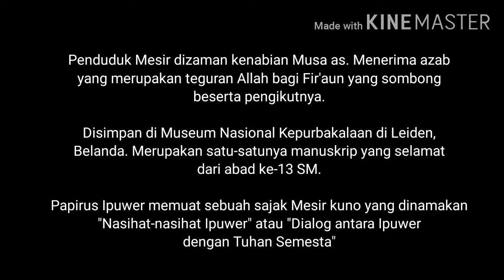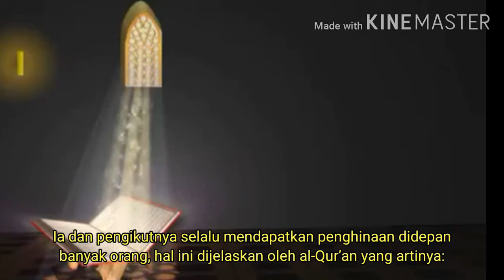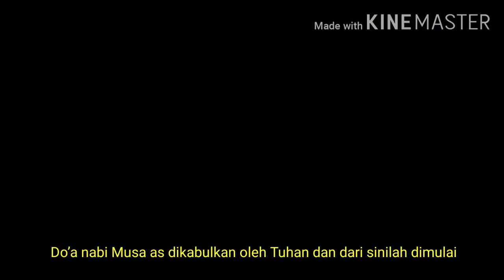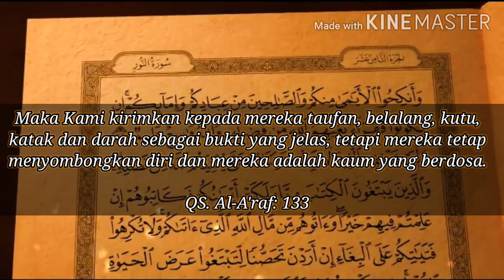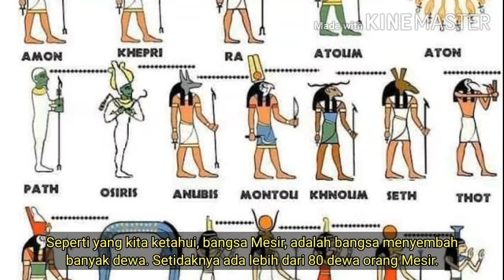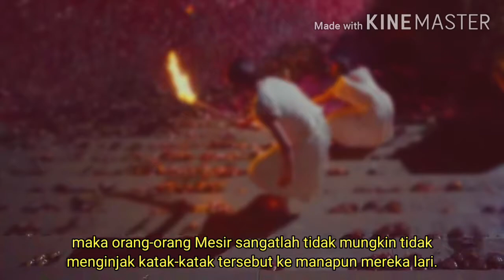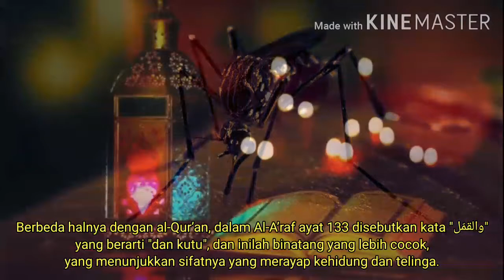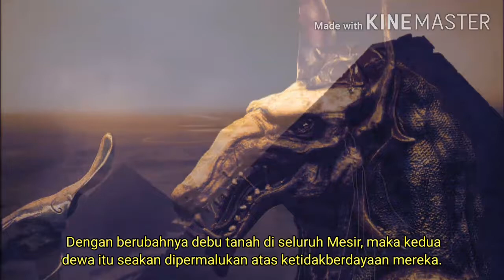Kebenaran Azab Mesir Terekam Dalam Peninggalan Kuno Part 1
tulah mesir
#10 tulah mesir
papirus ipwer
mukjizat nabi musa

Tulah Mesir/ Mitzrayim; atau Sepuluh Tulah adalah sepuluh bencana yang didatangkan oleh Tuhan atas bangsa Mesir sebagaimana dikisahkan dalam Kitab Keluaran pasal 7 sampai 12, untuk meyakinkan Firaun agar membebaskan bangsa Israel dari perbudakan dan pergi ke tanah Kanaan. Tulah-tulah itu juga sebagai hukuman "kepada semua allah (dewa) di Mesir." Tulah-tulah ini juga disebutkan dalam Al Quran

adalah selembar kertas papirus yang memuat sebuah sajak Mesir kuno yang dinamakan "Nasihat-nasihat Ipuwer". Dalam "Papirus Ipuwer" ini digambarkan bahwa Mesir ditimpa berbagai bencana alam dan dalam keadaan kacau, dunia menjadi terbalik di mana orang miskin menjadi kaya dan sebaliknya yang kaya menjadi miskin, ada peperangan, kekeringan dan kematian di mana-mana.

Keterangan mengenai bencana-bencana ini mengandung kemiripan dengan sejumlah Tulah Mesir yang terjadi menjelang keluarnya bangsa Israel dari perbudakan Mesir di bawah pimpinan Musa, seperti catatan Kitab Keluaran di Alkitab Ibrani dan Perjanjian Lama di Alkitab Kristen.